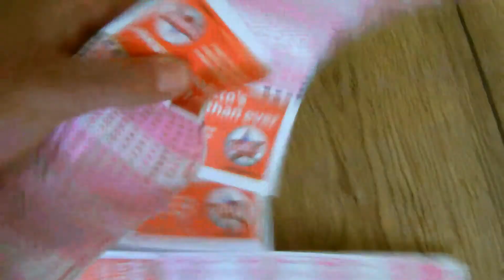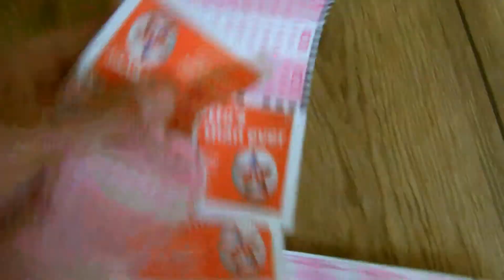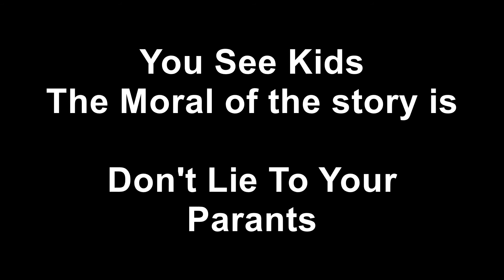World Wide Winner!!!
I have just won the lottery and now i'm traveling around the world and i'm taking you with me on my adentures